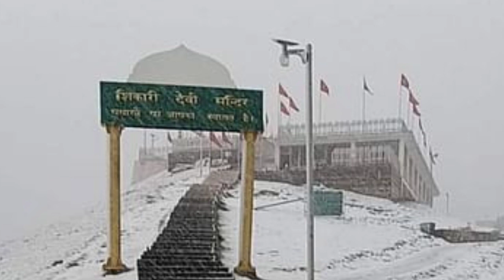Rishi Markanda Tapasya Kaha Kiye The ||Risi Markande tapasya Kis Mandir Me Kiye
markandeya mahadev mandir
markandey puran ka rahasya
markandey rishi
markandeya rishi
markandey mahadev mandir kaithi varanasi
markandey rishi ki katha
markandeya rishi story in hindi
markandey rishi ki kahani
shivpuran ka rahasya
rishi markandey
markandey puran katha
markandey mahadev ki katha
markandey katha
markandey mahadev
dialogue of markandeya rishi and apsara
markandeya rishi amar kaise bane
pandav tapasya kaha kiye
pandav agtaswas
maa durga
maa durga shakti